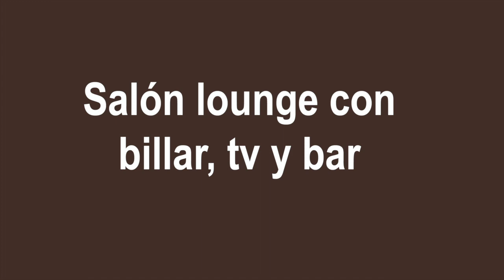Santa Fe Siroco - Departamento en renta / Apartment for rent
Exclusivo, vanguardista y seguro departamento en Siroco, súper ubicado en el corazón de Santa Fe cerca de los centros financieros y corporativos más importantes de la Ciudad de México así como del parque La Mexicana. Propio para ejecutivos o estudiantes, este lujoso y práctico departamento con finos acabados en madera, consta de cocina abierta equipada con refrigerador, microondas, estufa, lava vajillas y barras de granito. Tiene sala-comedor con espléndida vista panorámica de la ciudad, 1 recámara con vestidor y baño integrado, así como área para lavado con lavasecadora. Cuenta con medio baño para visitas, persianas Hunter Douglas en todo el departamento, aire acondicionado, calentador de agua y 1 lugar de estacionamiento designado. El desarrollo tiene excelentes amenidades como: lobby ejecutivo, shopping center, gimnasio y spa, salón lounge con billar y bar, cinema, sala de juntas y ludoteca para niños. El precio de renta ya incluye la cuota mensual de mantenimiento. Tiene seguridad 24/7 y cctv. Vamos a verlo. Te encantará.
Exclusive, avant-garde and secure apartment in Siroco, super well located in the heart of Santa Fe near the most important financial and corporate centers of Mexico City as well as La Mexicana park. Great for executives or students, this luxurious and practical apartment with fine wood finishes, consists of open equipped kitchen with refrigerator, microwave, stove, dishwasher and granite counter tops. It has a living/dining room with a splendid panoramic view of the city, 1 bedroom with dressing room and integrated bathroom, as well as washing area with washer/dryer. It has Hunter Douglas blinds throughout all the apartment, half bathroom for visitors, air conditioning, water heater and 1 designated parking space. The development has excellent amenities such as: executive lobby, shopping center, gym and spa, private lounge with pool table and bar, cinema, meeting room and kid's room. The rental price already includes the monthly maintenance fee. It has 24/7 security and cctv. Let's go see it. You'll love it.